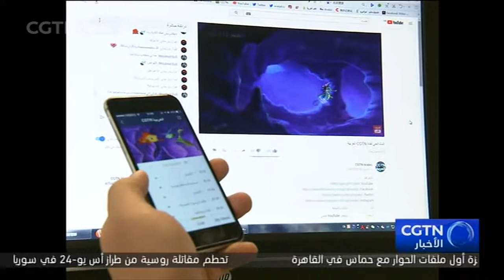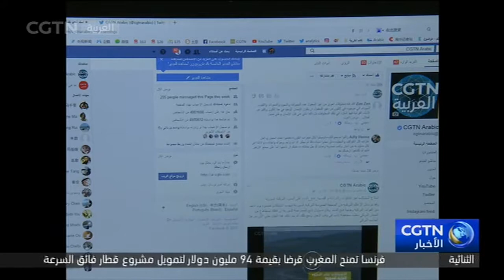انطلاق مركز الوسائل المدمجة لشبكة تلفزيون الصين الدولية